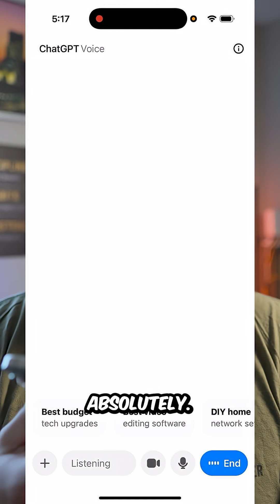Why Are 95 Percent of AI Projects Failing?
Many leaders rush into AI adoption — but did you know up to 95% of projects fail? 🚨

This isn’t new. We’ve seen the same mistakes during the big move to the cloud back in 2015: buzzwords, hype, and costly “lift and shift” projects that didn’t deliver.

In this video, I break down:

✅ Why most AI projects fail
✅ What organizations are doing wrong
✅ How to actually set your business up for AI success

If you’re serious about AI adoption, don’t get caught in the hype. Watch to learn the difference between wasting money and creating real results.